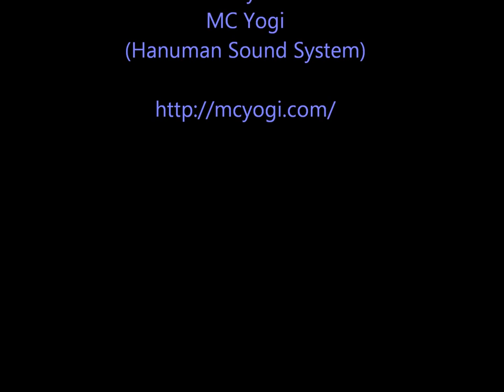MC Yogi - Good Karma (Hanuman Sound Machine)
MC Yogi's Good Karma